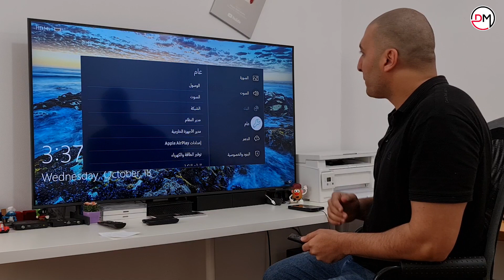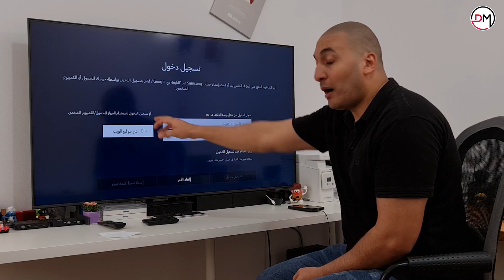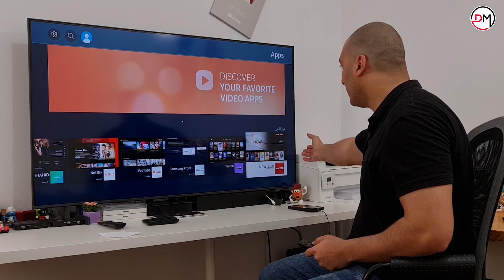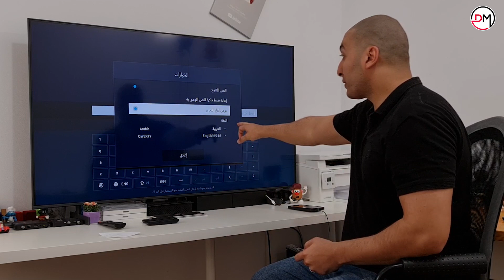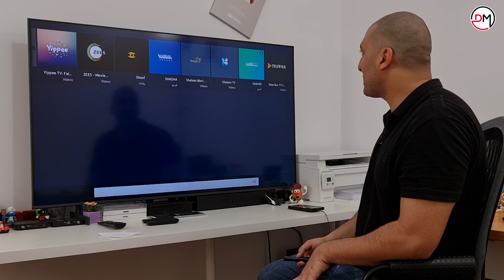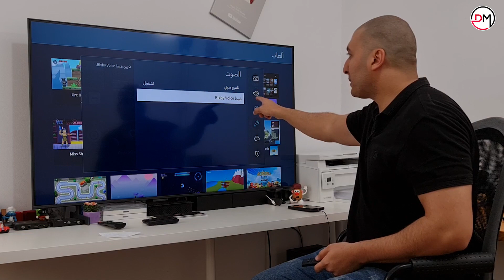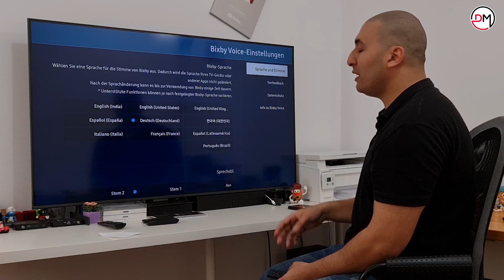شاشة سامسونج 2024 | كيفية تثبيت التطبيقات والتسجيل الصوتي في شاشة سامسونج 2024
"في هذا الفيديو، هنتعلم كيفية تثبيت التطبيقات والتسجيل الصوتي على شاشة سامسونج لعام 2024 بخطوات واضحة وسهلة! هنبدأ بشرح طريقة الوصول إلى متجر التطبيقات وتثبيت التطبيقات المفضلة لديك، سواء كانت تطبيقات ترفيهية أو تعليمية. بعد كده، هننتقل لشرح كيفية استخدام ميزة التسجيل الصوتي المتاحة على الشاشة، وهنوضح لك كيفية الوصول إلى هذه الميزة وتسجيل الصوت بسهولة. تابع الفيديو للنهاية عشان تعرف كل التفاصيل وتستفيد من إمكانيات شاشة سامسونج 2024 وتضفي لمسة شخصية على تجربتك الترفيهية!"

تثبيت التطبيقات في شاشة سامسونج
طريقة تشغيل التسجيل الصوتي في شاشة سامسونج